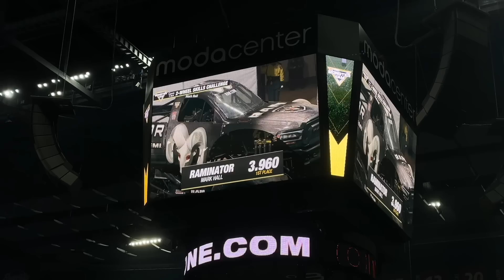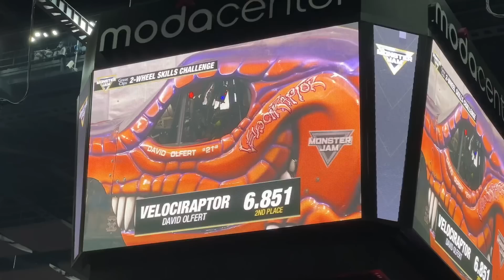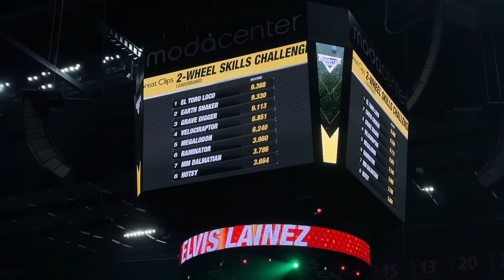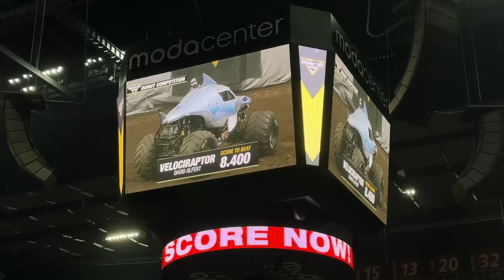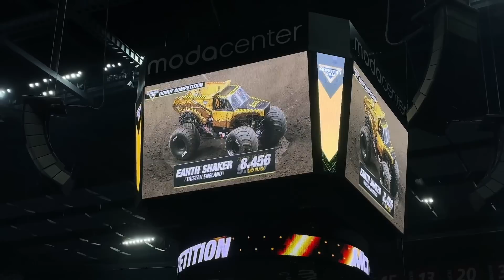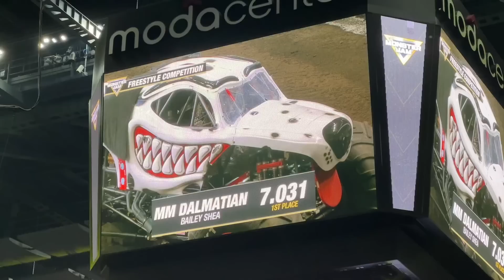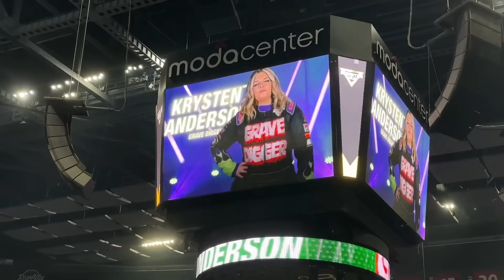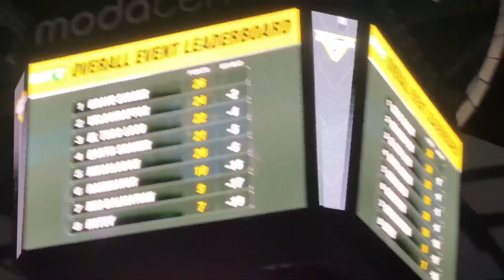Monster Jam Portland 03/05/2023 FULL SHOW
Check out Show 4 from Monster Jam at the Moda Center in Portland, Oregon, on 03/05/2023!!

FEATURED COMPETITORS:

Grave Digger - Krysten Anderson
Earth Shaker - Tristan England
El Toro Loco - Elvis Lainez
Megalodon - Ashley Sanford
Monster Mutt Dalmatian - Bailey Shea
Velociraptor - David Olfert
Raminator - Mark Hall
Hotsy - Kurt Kraehmer

RESULTS:

Racing: David Olfert - Velociraptor
2 Wheel Skills: El Toro Loco - Elvis Lainez
Donuts: Grave Digger - Krysten Anderson
Freestyle: Grave Digger - Krysten Anderson
Overall Event Champion 🏆: Grave Digger - Krysten Anderson